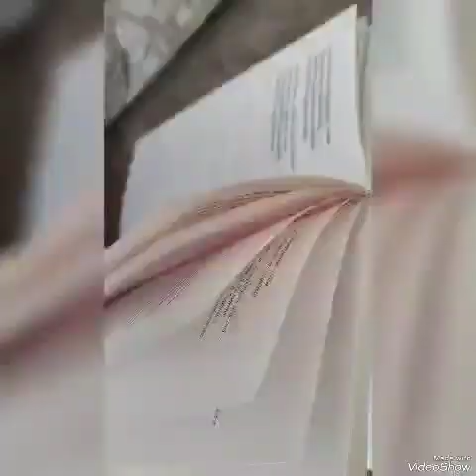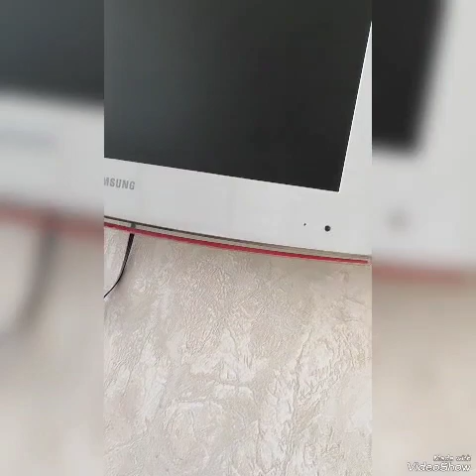Мультик "Кошка Мила" ❤️